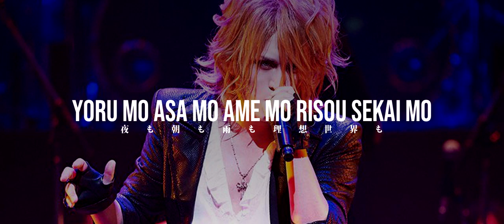KAMIJO - Emigré [Lyrics]